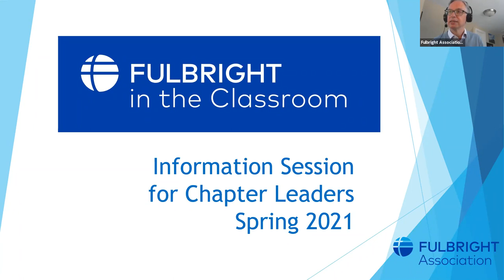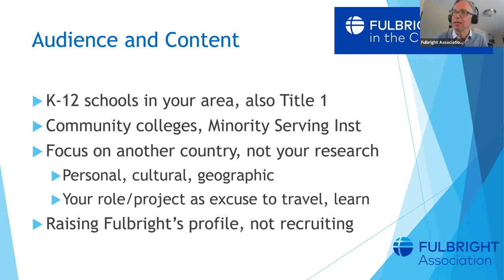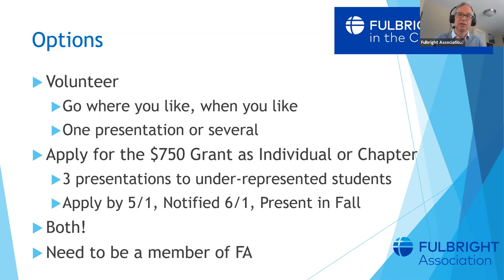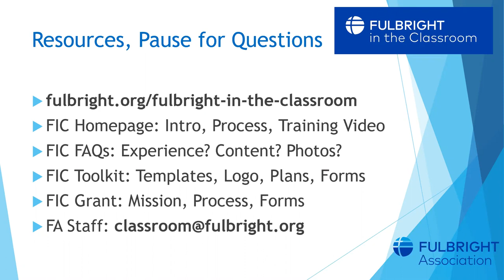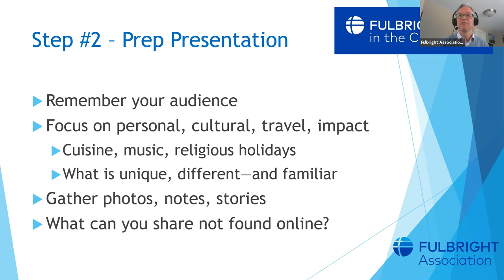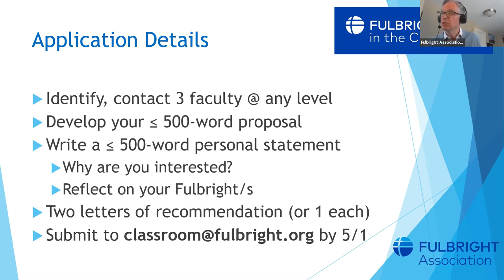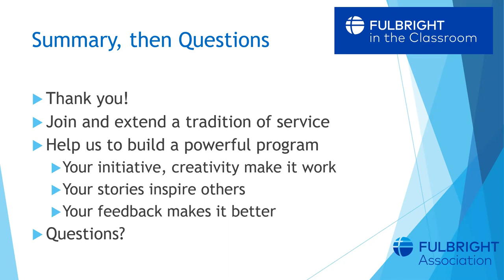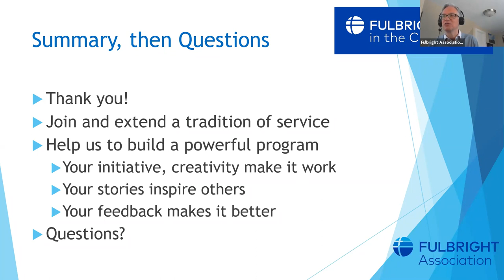Fulbright in the Classroom Chapter Webinar